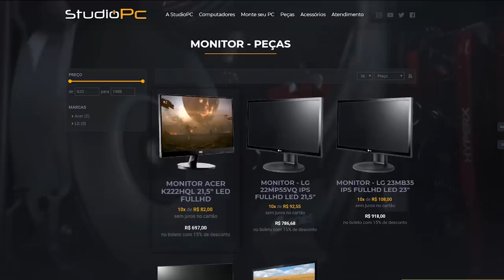FUGA DE CIVIC DO VELOZES E FURIOSOS, QUASE DEU RUIM - GTA V MODS